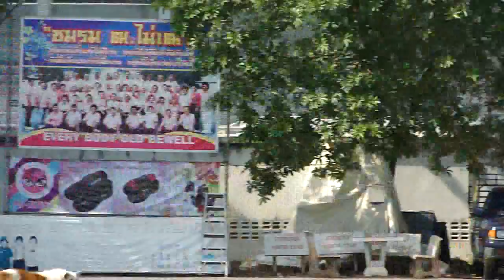スケボーにロケットエンジン付けてみた